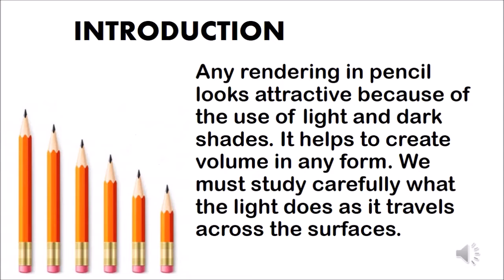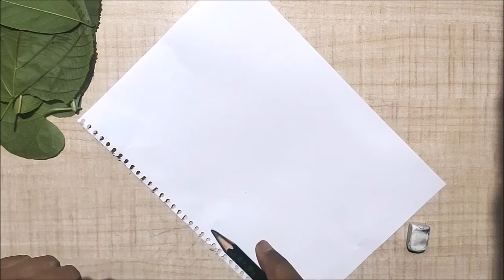Dew Drops on leaf (✏️ Pencil Shading ✏️)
Language of Art